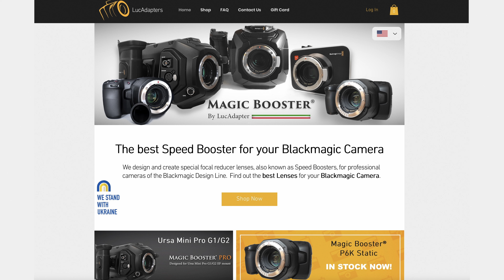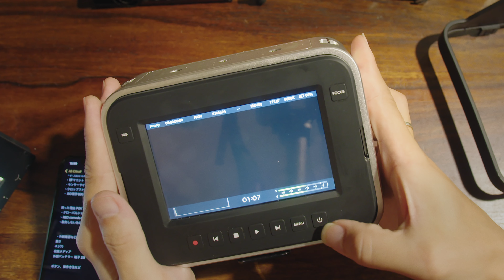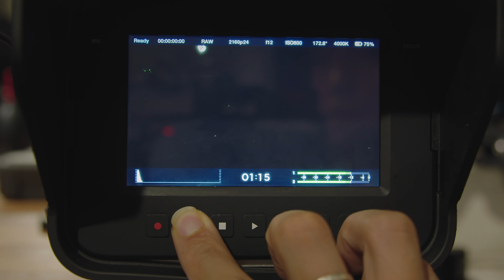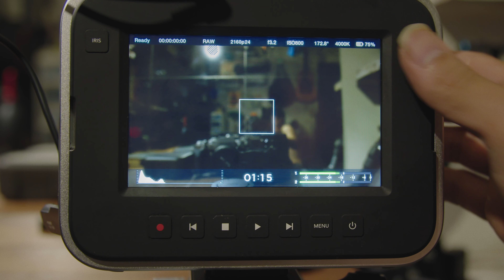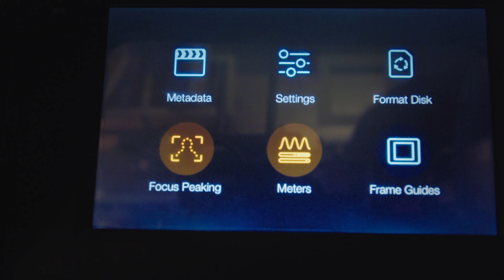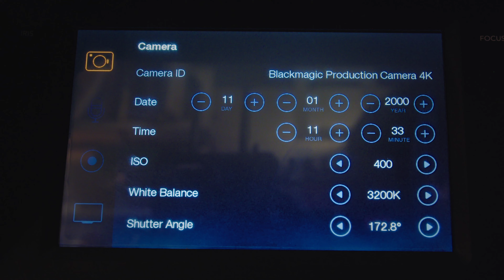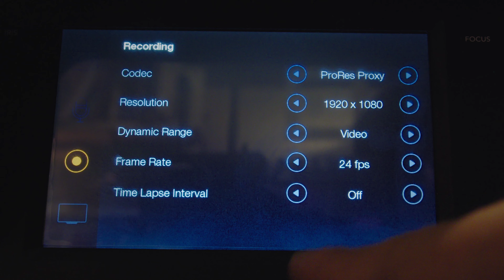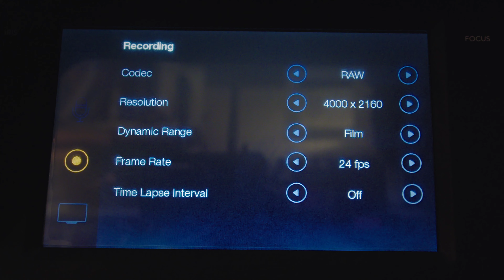BMPC4Kについてまとめました | BlackmagicDesign ProductionCamera 4K | MagicBooster | LucAdapters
❇︎字幕あります。自動翻訳を使用しています。

❇︎MENU
00:00 - イントロ
00:12 - BMPC4Kの概要
02:40 - ISO800が上限
03:24 - IRフィルター弱い問題
04:57 - 外観と端子類の詳細
09:22 - LCDの輝度について
09:53 - メニューの詳細
13:57 - 僕のケージング
16:51 - MagicBoosterについて
18:49 - 中古価格について
19:15 - SampleFootage
20:25 - MagicBoosterのフレア
20:40 - MagicBoosterと併用できないレンズ
20:56 - BMPC4Kのダイナミックレンジ
21:42 - 本日の撮影カメラ BMPCC4K